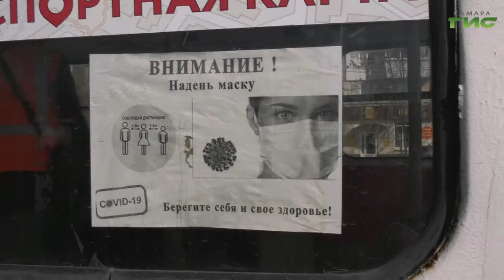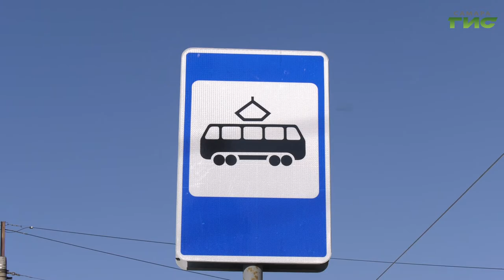В Самаре идут проверки соблюдения масочного режима в общественном транспорте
Пока не сняты все ограничительные меры, в Самаре идут проверки соблюдения масочного режима в общественном транспорте. Особая норма для всех участников движения в связи с пандемией действует почти год. За отказ носить маски в России предусмотрен штраф, а начиная с осени, агрессивных антимасочников высаживают из салонов. В преддверии дачного сезона требования по маскам будут усилены. Детали раскроет Гульфия Сафина.